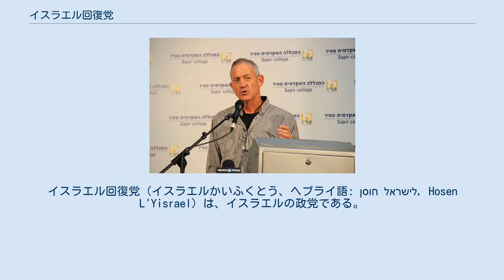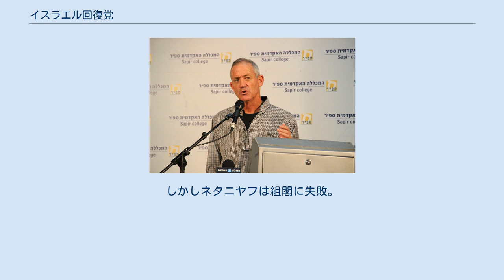イスラエル回復党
イスラエル回復党（イスラエルかいふくとう、ヘブライ語: חוסן לישראל‎, Hosen L'Yisrael）は、イスラエルの政党である。
「イスラエルの回復力」ともいう。
 イスラエル国防軍の元参謀総長であったベニー・ガンツにより2018年12月に設立された。
2019年4月に施行された第21回イスラエル議会総選挙に政党連合「青と白」に参加した。
 2018年9月、ガンツは法の規定により参謀総長退任後、3年間クネセトに立候補できない期間が解除され、国政に進出することを表明。
12月27日、前日にクネセトが解散されたことを受けて、選挙管理委員会に109名の名簿とともに「イスラエル回復党」を政党登録した。
 2019年1月29日、リクードを離党した元国防相であるモーシェ・ヤアロン率いる新党「テレム」（国民政治運動）と政党連合を締結することで合意。
 2月7日には第1次候補者名簿7名を発表した。
2月16日、イスラエルの労働組合ナショナルセンターであるヒスタドルート（イスラエル労働総同盟）議長のアビ・ニッセンコーンを選挙名簿に掲載することを公表。
 2月21日、中道勢力の結集を果たすため、イェシュ・アティッドと政党連合「青と白」を形成することを発表。
 総選挙で「青と白」はリクードと並ぶ35議席を獲得。
しかし右派・宗教政党で過半数を獲得したリクードのベンヤミン・ネタニヤフに組閣を要請した。
しかしネタニヤフは組閣に失敗。
青と白に組閣要請をさせないため、再びクネセトを解散した。
 ベニー・ガンツ（2015年）